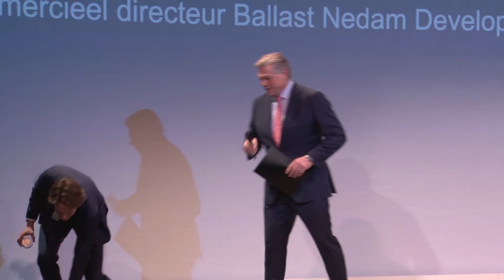Winnaar Cruquius penning 2017 Onno Dwars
Onno Dwars werkte van 2005 tot 2017 bij VolkerWessels Vastgoed BV, onder andere als hoofd acquisitie & innovatie. Hij is aanjager en ambassadeur van vernieuwing en zet zich in voor vernieuwing in de vastgoedsector. Ook houdt hij zich bezig met het (her)ontwikkelen en acquireren van grootschalige gebiedsontwikkelingen, energieleverende/circulaire kantoren, energieneutrale woningen en conceptontwikkeling van PlusWonen en ClimateReady. Corporate Responsibility, betrokkenheid bij verschillende commissies. Hij is betrokken bij verschillende commissies om duurzame verandering teweeg te brengen in de sector. Het geven van lezingen en het schrijven van columns maken onderdeel uit van dagelijks werk. Momenteel is Onno Dwars werkzaam bij Ballast Nedam.

Motivering jury
De jury heeft om onderstaande redenen de Cruquius penning aan Onno Dwars toegekend.

“Onno Dwars
• heeft het lef om van een probleem een echte oplossing te maken en niet een georganiseerd probleem;
• denkt voorbij de circulaire economie, is een visionair en is een mentaal stoomgemaal binnen de vastgoedsector voor nieuwe strategieën;
• durft echt vooruit te blikken op de toekomst;
• kijkt op een nieuwe manier naar economie en creëert maatschappelijke waarde;
• handelt vanuit persoonlijke verantwoordelijkheid/ idealen; het maatschappelijk belang en de lange termijn strategie staat altijd voorop;
• is een drijvende kracht, motor, dwarsdenker en inspirator; hij grijpt een rol voor zichzelf die niet vanzelfsprekend is.”